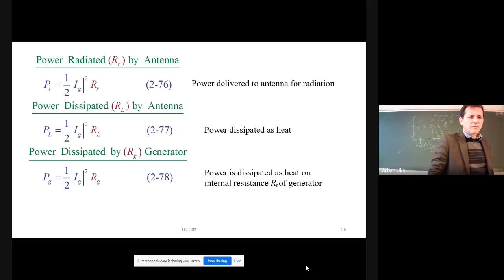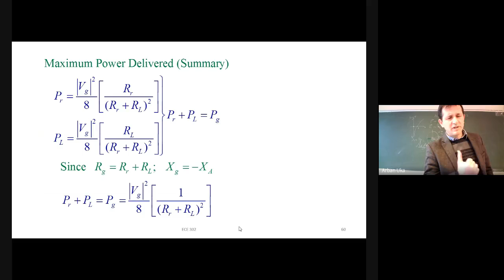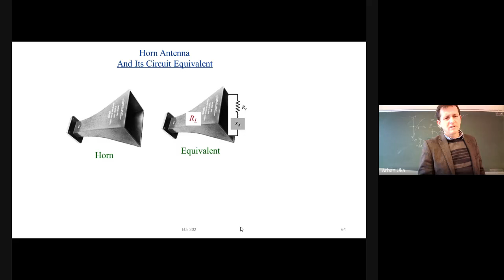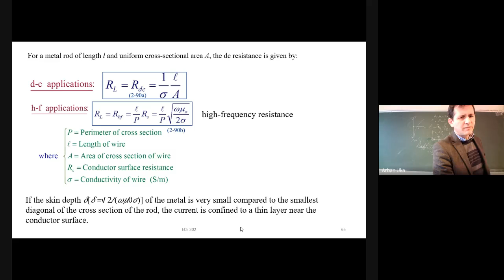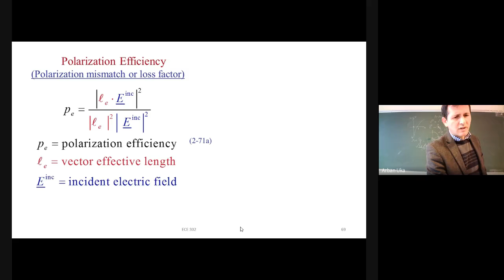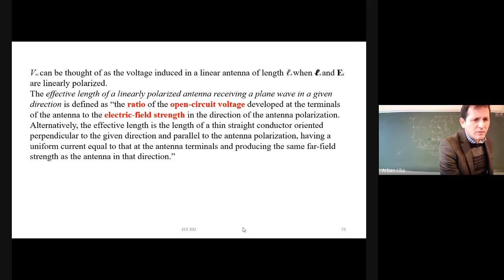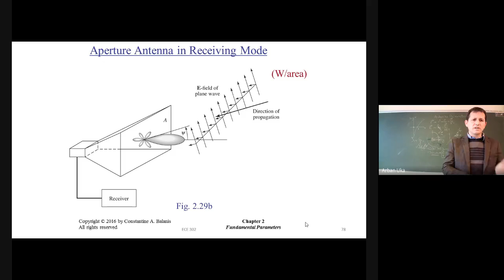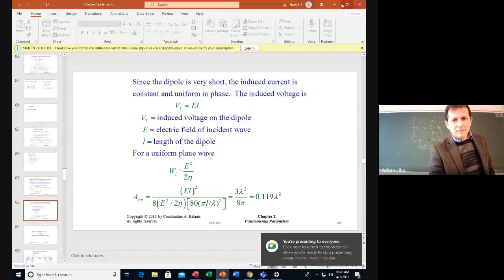ECE 302 Apr 7th 2021 04 07 at 00 59 GMT 7